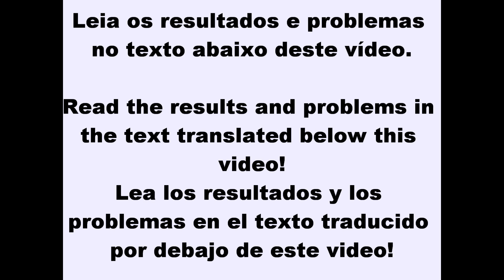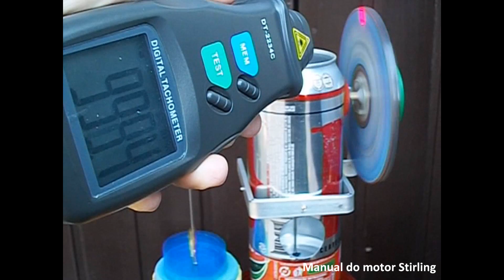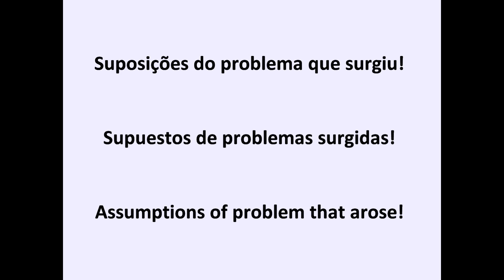Motor Stirling simples em latas, picos de 1860 RPM - Engine homemade simple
Como havia pouco espaço, a explicação e detalhes com fotos, você encontra neste
La traducción al español del texto de abajo con las fotos, es este enlace
The English translation of the text below with photos, is this

- A principal alteração foi a redução no curso do pistão deslocador.
- Novamente redução do peso do motor em (com foto).
- Comentários dos testes de velocidades iniciais.
- Os problemas surgidos depois de um tempo de uso.
- Reparos necessários no pistão de trabalho (com foto).
- Aspectos analizados com a uma única vela.
- Primeira suspeita do problema foi os mancais (com foto).
- Segunda suspeita do problema é o pistão deslocador (com foto).
- Foi descoberto uma falha na construção deste projeto. Existe uma área morta dentro do cilindro quente (com foto).
- Teste com o gerador foram desanimadores, veja os resultados.

Agradeço a todos que acompanham essa trajetória,
Atenciosamente Leandro Wagner.

Con poco espacio, explicación y las fotos del detalle, se puede encontrar en este enlace

Todo el desarrollo de esta introducción a continuación, está disponible en el siguiente enlace

- El principal cambio fue la reducción de la carrera del pistón desplazador .
- Una vez más la reducción del peso del motor (con la foto) .
- Comentarios de las velocidades de prueba iniciales .
- Los problemas encontrados después de un tiempo de uso .
- Prever reparaciones en la obra de pistón (con foto) .
- Aspectos analizados con una sola vela .
- Primero sospechó que el problema era de los rodamientos (con foto) .
- Segunda sospecha que el problema es que el pistón desplazador (con foto) .
- Un fallo en la construcción de este proyecto ha sido descubierto. Hay una zona muerta en el interior del cilindro caliente (con foto) .
- Prueba con el generador ha sido desalentador ver los resultados .

Todo el desarrollo de esta introducción están disponibles en este enlace

Gracias a todos los que siguen esta trayectoria,
Saludos Leandro Wagner.

With little space, explanation and detail photos, you can find this

All development of this introduction below, is available at this

- The main change was the reduction in the displacer piston stroke .
- Again reducing the weight of the engine (with photo) .
- Comments from initial testing speeds .
- The problems encountered after a while of use .
- Repairs needed on the power piston (with photo) .
- Aspects analyzed with a single candle .
- First suspected the problem was the bearings (with photo) .
- Second suspect the problem is the displacer piston (with photo) .
- A fault in the construction of this project has been discovered. There is a dead zone inside the hot cylinder (with photo) .
- Test with the generator have been discouraging see results .

Thanks to all who follow this trajectory,
Regards Leandro Wagner.